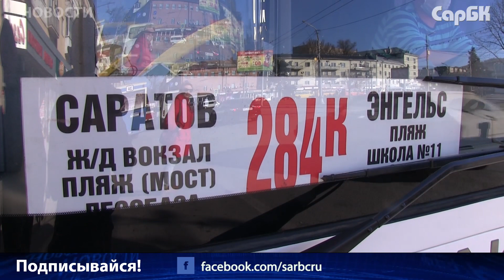Закрывать мост “Саратов-Энгельс” из-за коронавируса не будут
На автобусах, следующих по маршруту Саратов-Энгельс, ввели меры профилактики распространения коронавируса. Чистоту салонов, наличие антисептиков и медицинских масок у водителей и кондукторов проверили чиновники. Замминистра транспорта региона Иван Козаченко, представители компаний-перевозчиков  и Ространснадзора прошлись по автобусам.
Во время рейда Козаченко развеял слухи о возможном закрытии движения по мосту через Волгу.